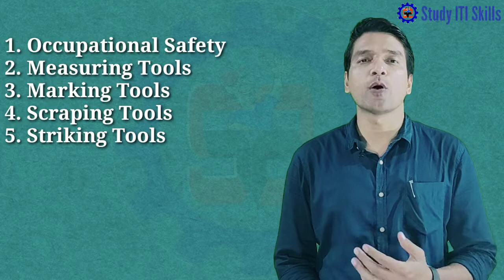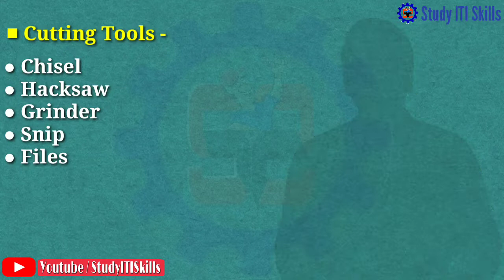Cutting Tools | Cutting Tools in Hindi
CUTTING TOOLS are hand tools used for cutting the material in workshop.
This video include following key points-